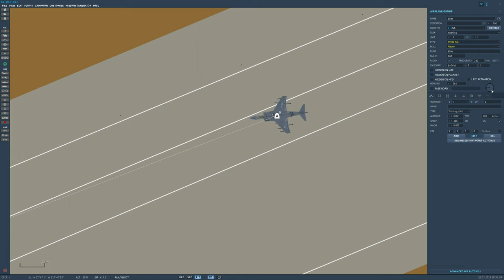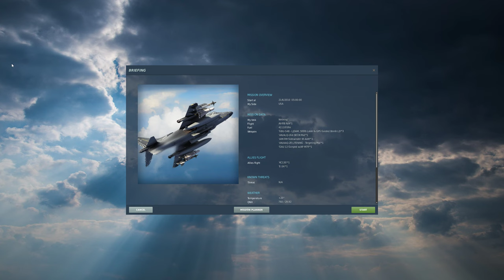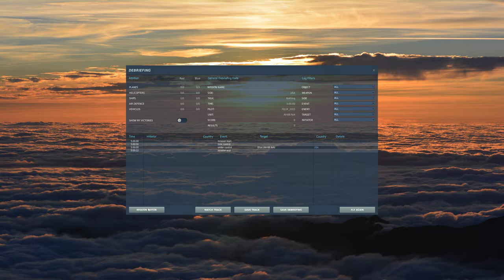DCS World:AV-8B | MISSION EDITOR /PT-BR_VÍDEO 1953